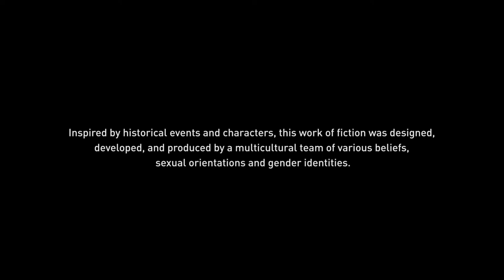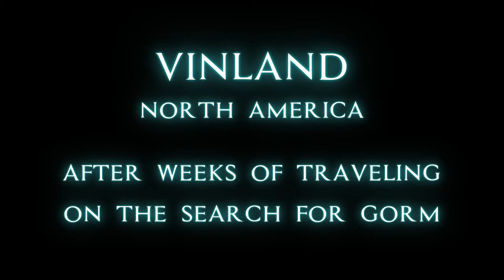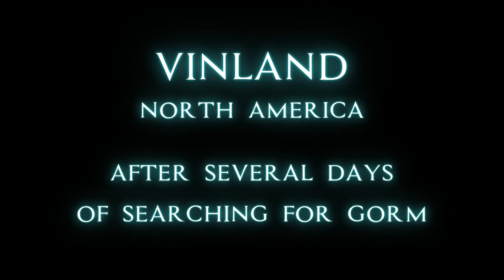Assassin's Creed Valhalla PART 18 Cutscenes (Contains Spoilers)